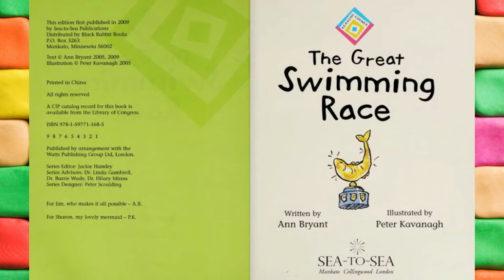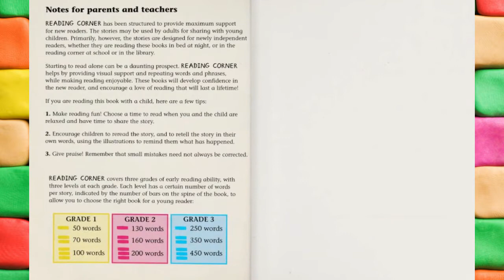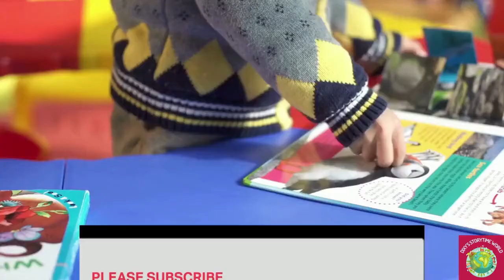💛📕Kids Books Read Aloud: The Great Swimming Race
by Ann Bryant (Author), Peter Kavanagh (Illustrator)